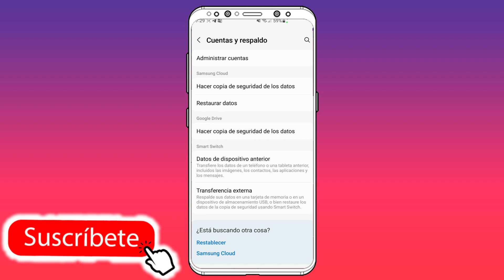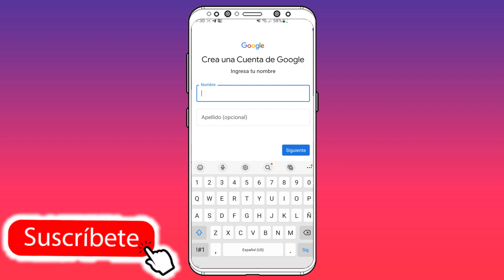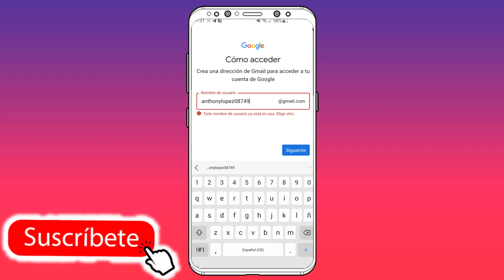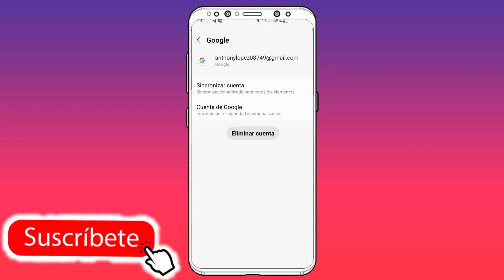✅ COMO CREAR UN CORREO ELECTRÓNICO DE GOOGLE / GMAIL GRATIS!